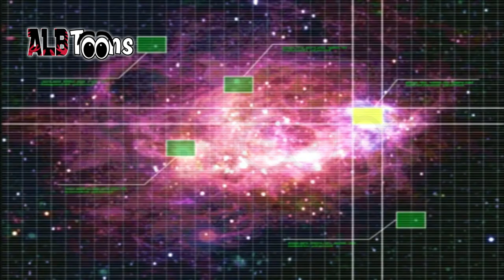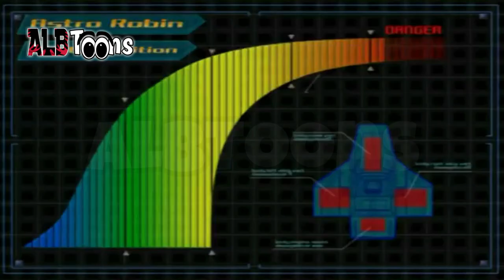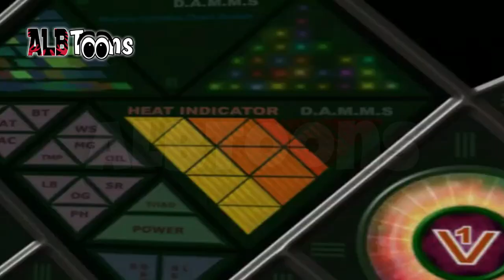Garat Legjendare F-Zero - Episodi 6 (Dubluar në Shqip)